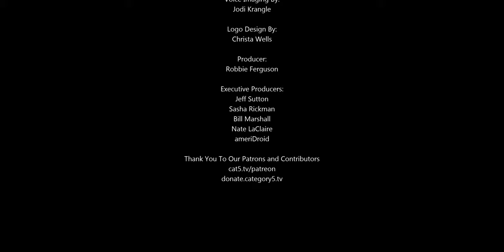Nearby Black Hole Discovered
There's a black hole lurking within 1,000 light years of Earth and people in the southern hemisphere can see stars circling it with the naked eye.